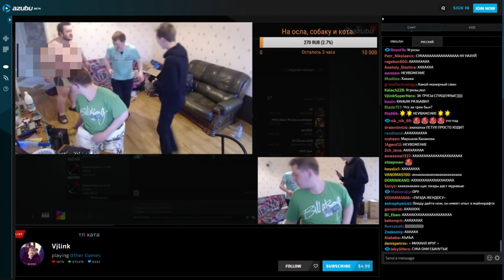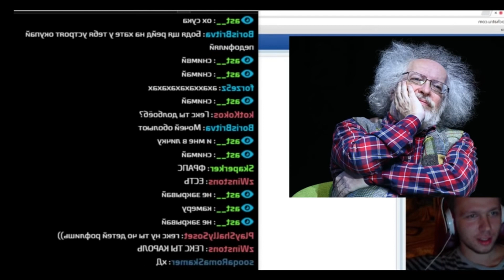[БЛRT$КИЙ TWITCH]-ИгроМир/Unbangeksagen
Музло - Восточный Синдром - Перевязанный скотчем